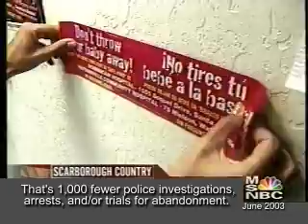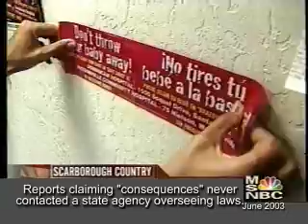Linda Lingle making many false statements about safe havens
Email - Blog - Post to MySpace

Send link - Embed HTML
Post to:  MySpace - Blogger
LiveJournal - TypePad

To:

 Separate emails with ,

Text:
  Send copy to myself

Copy and paste the HTML below to embed this video onto a web page.

Hawaii Governor Linda Lingle making many false statements about safe haven laws in 2003. Lingle had just vetoed the nearly unanimously ... all » passed safe haven law based on a report that had all false information within it. Video from Joe Scarborough MSNBC show where Joe called safe haven laws the very offensive term "baby dump laws." Graphics on video show true effects of safe haven laws based on overseeing state agency reports, not a falsified report. No state has ever reported negative consequences of their safe haven laws. All reports are very positive. Lingle is about to once again veto the same law in 2007, even though 47 states have passed and enacted safe haven laws, with 99% of US population in those states.